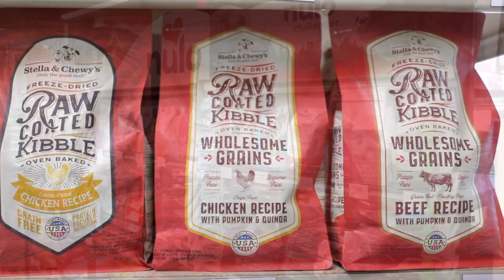Muddy Puppy Pet Market - 1 Stop